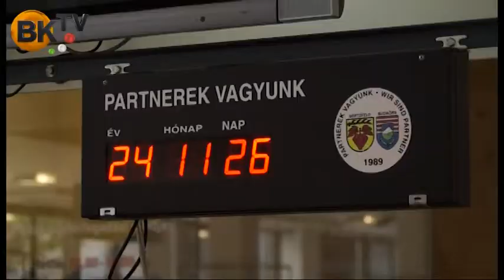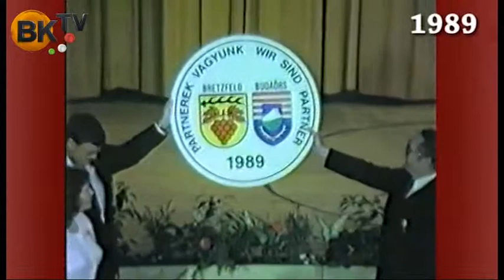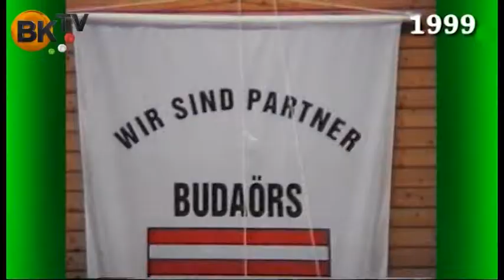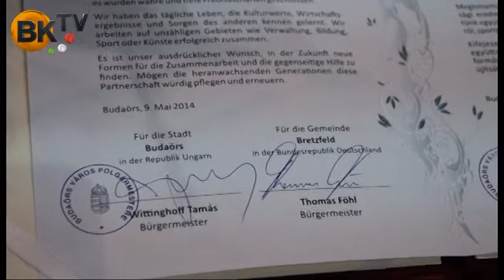25 éves a Bretzfeld-Budaörs testvérvárosi kapcsolat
Séta Budaörsön